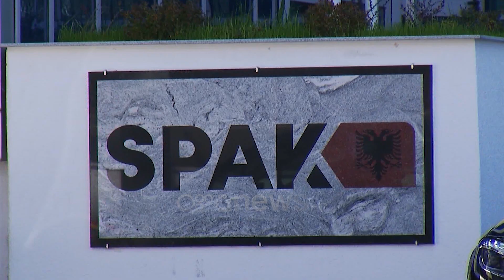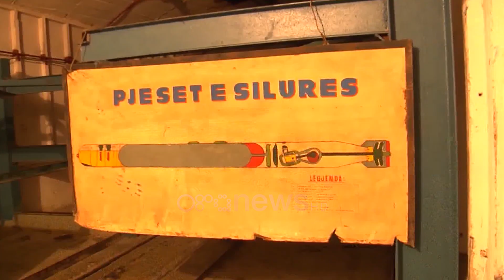SPAK: Po vlerësojmë marrjen në pyetje të Ahmetajt, kemi gjetur prova nga kontrollet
Lidhur me çështjen e ish-ministrit të Financave, Arben Ahametaj kreu u SPAK, Altin dumani është shprehur se po vlerësohet që të merret në pyetje.

Ai tha se SPAK-un nuk e pengon asgjë për ta marrë në pyetje Ahmetajn dhe shtoi se gjatë kontrollit të shtëpive të bashkëjetueses së tij janë gjetur prova. Dumani: Po e vlerësojmë ne e marrim e pyesim. Për Arben Ahmetajn s’na pengon asgjë që ta bëjmë këtë. kontrolli mjet kërkimi prove dhe janë gjetur prova. Dumani po ashtu theksoi se disa letërporosi janë nisur në disa vende të ndryshme, pasi ka dyshimet se Arben Ahmetaj mund të ketë fshehur pasurinë jashtë vendit.